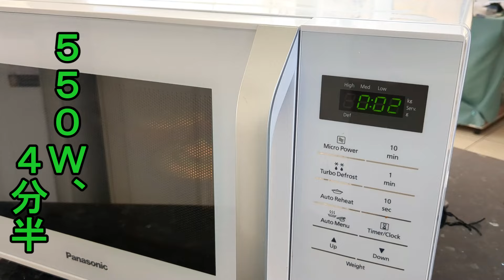【ダイエットケーキ】【ダイエット朝食】フルーツヨーグルトたっぷりの、ふんわりもっちりオートミールケーキです。レンチンで簡単！ Diet cake /Oatmeal Yogurt Cake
オートミールと卵、市販のフルーツヨーグルト（マンゴーヨーグルト）をそのまま使って作るケーキです。あとは水とベーキングパウダーだけ。混ぜたらレンジで４～５分加熱するだけなのですぐに完成です。マンゴーヨーグルトの味と香りがそのまんまのケーキです！
小麦粉ではなくオートミールなので食物繊維もたっぷり。カロリー控えめなのにタンパク質、カルシウム豊富なので、朝食にもいいですね。
今回使った飾り用のキーウイフルーツは、ヨーグルトと相性が悪いと言われることがありますが、レンジ加熱によって酵素が失活するので大丈夫です。
お好みのヨーグルトで、ぜひお試しください💕

 We are making oatmeal cakes using a microwave. It takes only a few minutes. So easy!
In this video we are using a mango yogurt but you can use any yogurt ( blueberry, strawberry, raspberry etc)you like.
The cake smells so nice and tasty! And so healthy!

【オートミールヨーグルトケーキの材料】2個分
クイックオーツ　　50g
水　　大匙３杯
マンゴーヨーグルト　　150g
卵　　1個
ベーキングパウダー　　小さじ1弱（3~4g）
☆（飾り用）キーウイフルーツ　　1個
      ケーキ1個分　約245カロリー

【Ingredients for Oatmeal yoguhrt cake】
50g   Quick oats
3Tbsps  Water
150g   Mango yoguhrt
1  Egg
3~4g  Baking powder
☆ 1/2 Kiwifruit for decoration